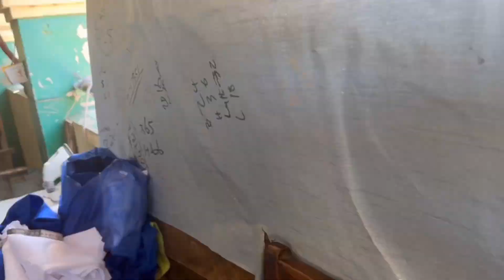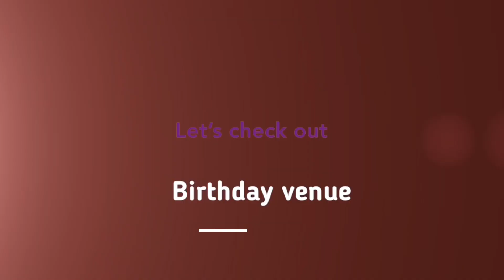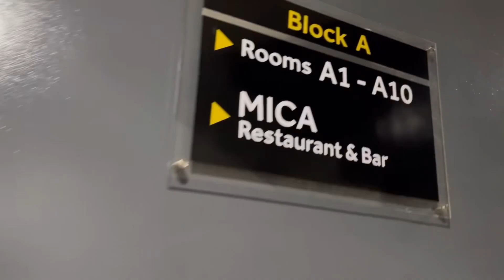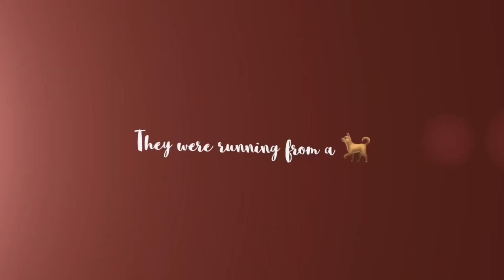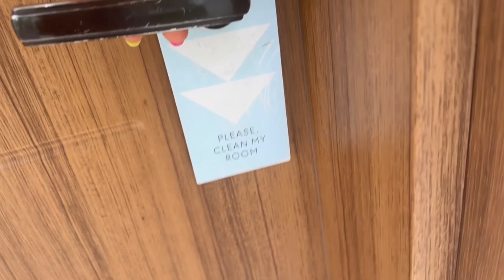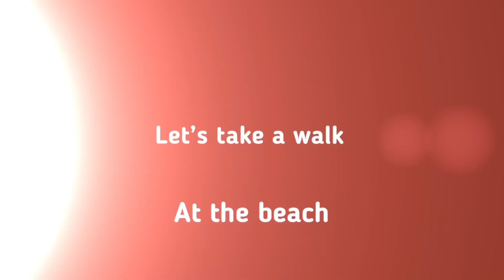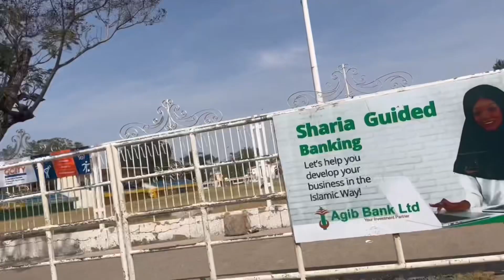GAMBIA VLOG 🇬🇲| EATING THE WORST FOOD AT TAMALA HOTEL| EXPLORING BANJUL, PHOTOSHOOT & MORE..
My time in Gambia has been so exciting!! Above all, My birthday eve was very special, and I will forever cherish it!! Lastly, my best friend’s Ebbeh was top tier!! However, the food at Tamala could be better!!

I hope you are enjoying The Gambia Vlogs and THE CONSISTENCY!!

🚨Want to see more of more?? 👀

                           BYEEEEEEEEE……MY LOVEEEEES 👋 💕

 Background music 🎶